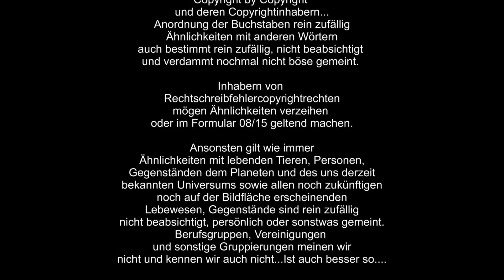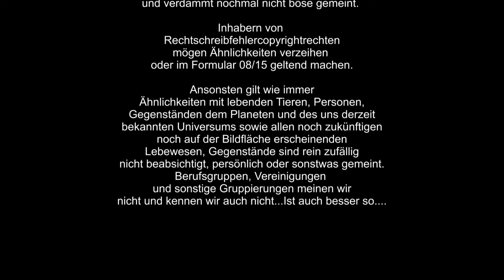The Curse of Monkey Island #12 💀 Unser Tod 💀 | aldersachma gameplay oldieegge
Kapitel 4: Der Barmann, die Diebe seine Tante und ihr Liebhaber...

Der dritte Teil bringt uns wieder zum lachen und schmunzeln.Die wohl beste (ichmöchtepiratwerden) Reihe geht weiter. Bereits Teil 1 und 2 weckten Erinnerungen in mir wach.

Zu Beginn des Spiels ist Guybrush Threepwood zwar vom mystischen Ort Big Whoop entkommen, treibt aber dafür in einem Autoscooter-Wagen sitzend hilflos im Meer herum. Er wird schließlich in den Hafen der Insel Plunder Island gespült, wo er sich unvermittelt in einer Schlacht zwischen seiner angebeteten Elaine und dem Geisterpiraten LeChuck wiederfindet. Letzterer belagert die Insel, auf der Elaine mittlerweile Gouverneurin ist. Guybrush hört einen Dialog zwischen LeChuck und Elaine mit, in dem letztere andeutet, dass sie immer noch in Guybrush verliebt ist. In der Folge wird er von LeChuck bemerkt und gefangen genommen, doch es gelingt Guybrush, das Schiff zu sprengen, was LeChucks Ableben zur Folge hat. Wieder an Land macht Guybrush Elaine einen Heiratsantrag und überreicht ihr dabei einen Diamantring, den er auf LeChucks Schiff gefunden hat. Doch der Ring trägt einen Voodoo-Fluch in sich und verwandelt Elaine in eine Goldstatue, die kurz darauf von Piraten entwendet wird.

Hallo, erstmal cool das du auf meinen Channel gefunden hast. Was erwartet dich? Gameplay,  Livestream, Tutorial sowie Spaß mit meinen Folgen ☆Alder sach ma☆

aLRdZcOEYXxlwiS2jtdF0PiY